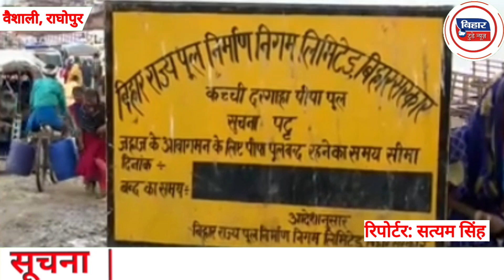Vaishali मे गंगा नदी पर बने पीपा पुल टूटने से लोगों में मची भगदड़ प्रशासन आई हरकत में।